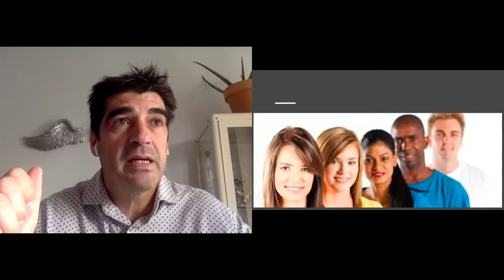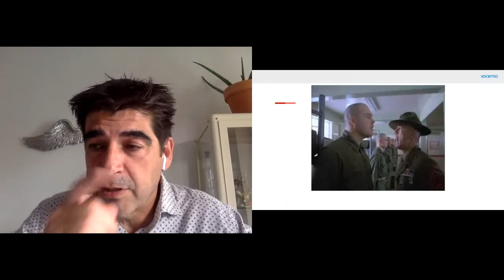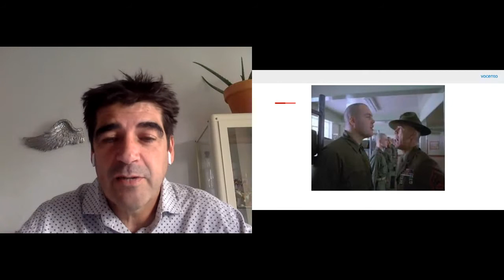Cómo cibersensibilizar a tu organización sin morir en el intento con Jorge Oteo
El incremento de los ciberataques en los últimos años ha provocado que la concienciación y la sensibilización en ciberseguridad sea una de las piezas claves para que las empresas se protejan ante estos peligros.

En OpenExpo Virtual Experience, Jorge Oteo, CIO del Grupo Vocento y uno de los profesionales dentro del TOP 25 Influencers Ciberseguridad en España, habló en el evento de la importancia de la "cibersensibilización" y de cómo se puede hacer de una forma sencilla en 8 puntos.

Sin duda, una charla importantísima en los tiempos que corren.